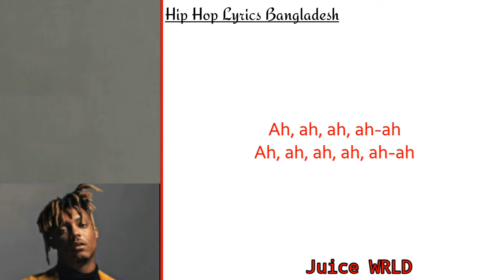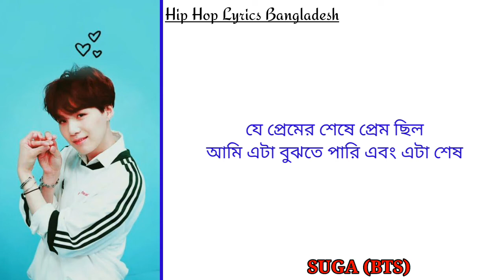Juice WRLD - Girl Of My Dream (Feat.Suga From BTS) Bangla Lyrics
By - Hip Hop Lyrics Bangladesh

Hi! I am Hip Hop Lyrics. I am From Bangladesh. I will give you Some Lyrical Video.

      Disclaimerb